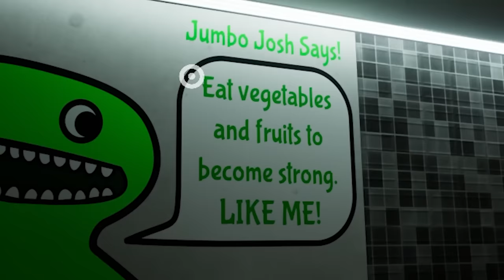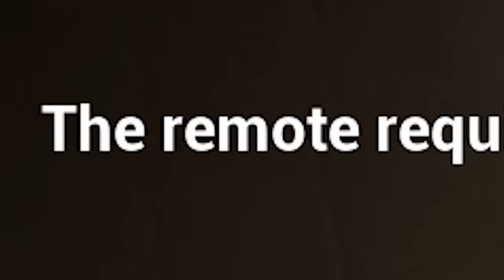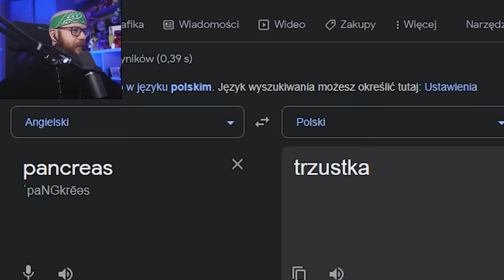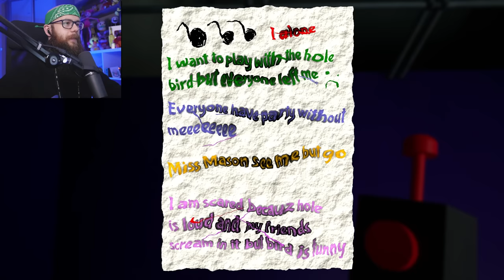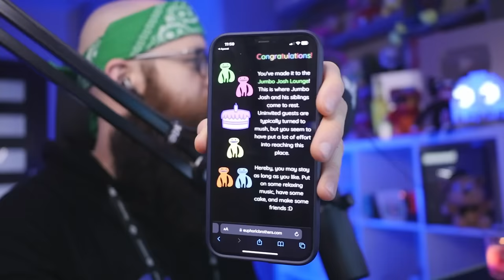JUŻ JEST! Następca *POPPY PLAYTIME* ? - Garten of Banban